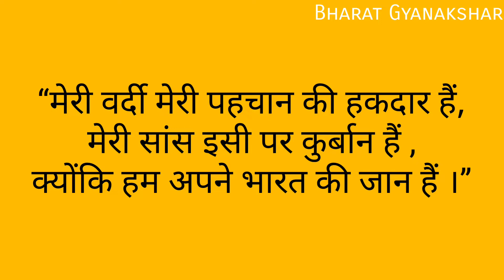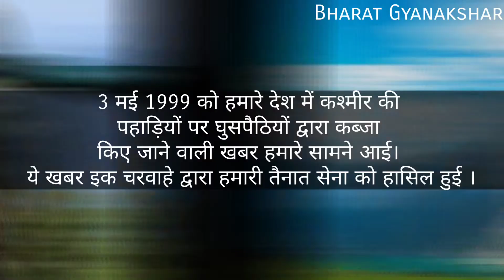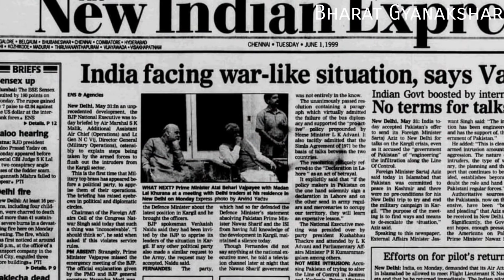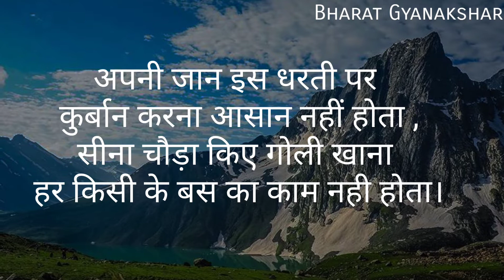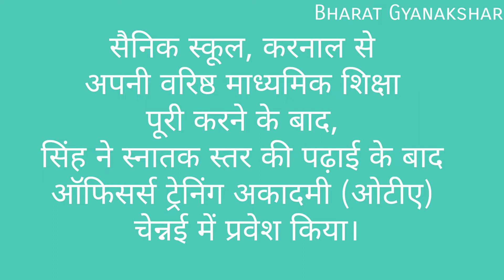Kargil War - जीत का ज़ज्बा | वीर शहीद बलवान सिंह | Kargil Series Ep3 | Bharat Gyanakshar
Kargil War - जीत का ज़ज्बा | वीर शहीद बलवान सिंह ( Balwan Singh) | Kargil Series Ep3 || Bharat Gyanakshar || Bg Info Media Presents

This series is an initiative of Bharat Gyanakshar titled "जीत का ज़ज्बा: कारगिल युद्ध सीरीज'' or "The spirit of victory: Kargil war series''. You will also learn about at least one of the martyred soldiers that gave up their life in the war.

Presents: Bharat Gyanakshar
Founder & Director: Sonu Aryan Choubey
Content: Kashish
Voice: Kashish
Video: Suraj Kumar
SEO Analyst: Suraj Kumar